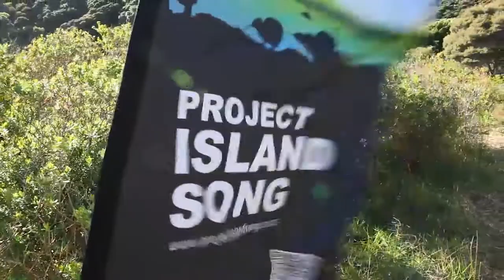Kakariki release highlights Moturua Island June 2017